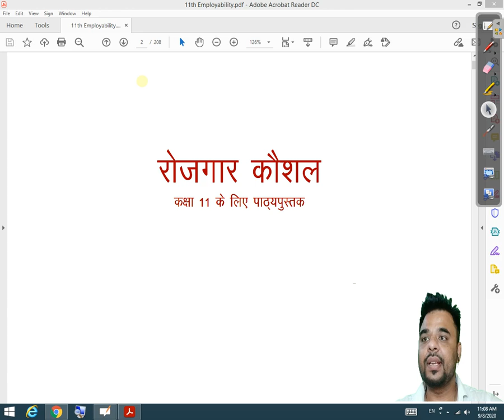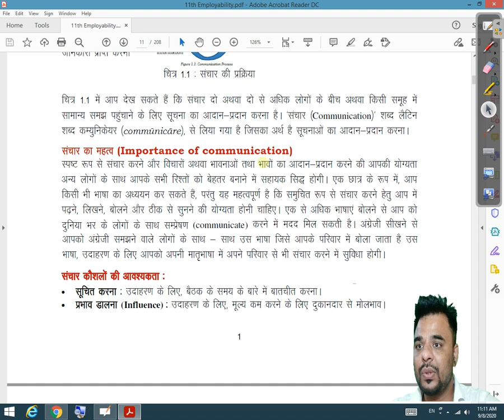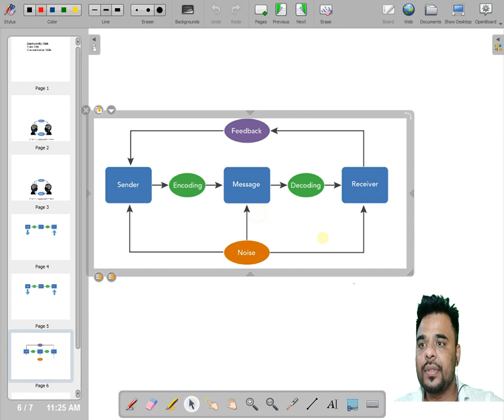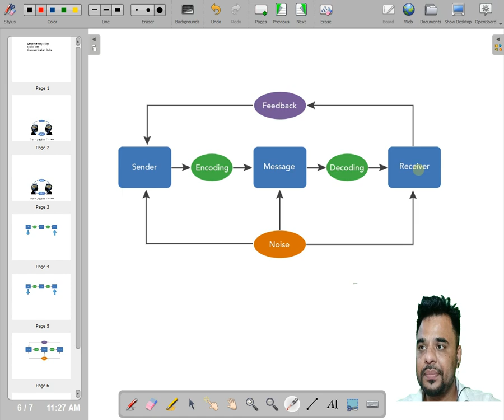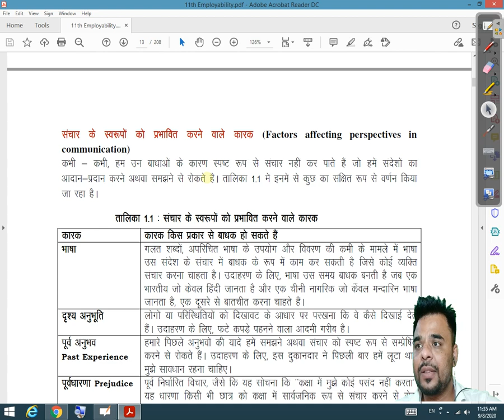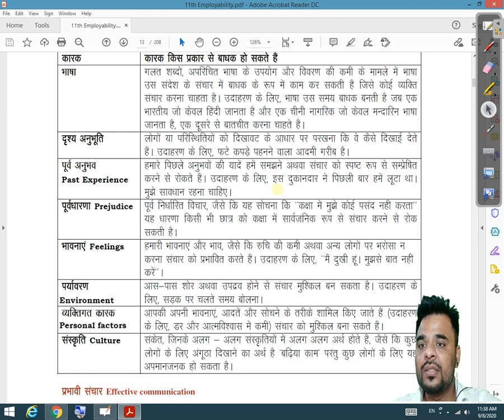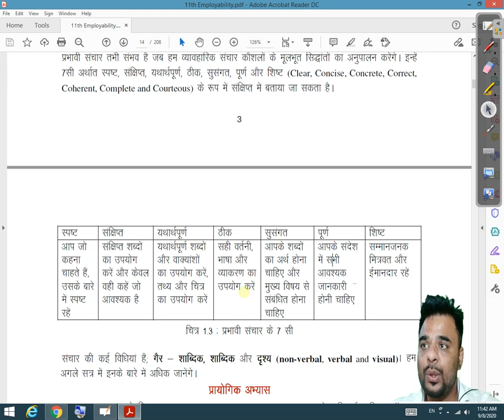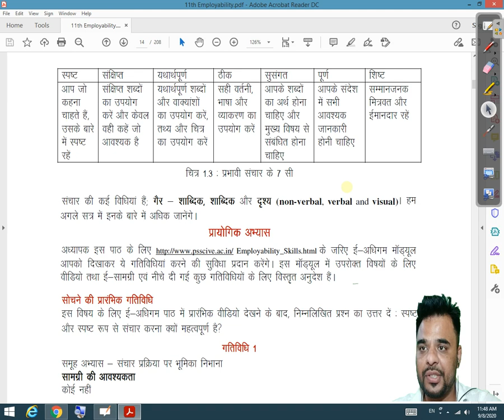Class 11th communication skills unit 1 By Amit Jain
Vocational education M.p NSQF